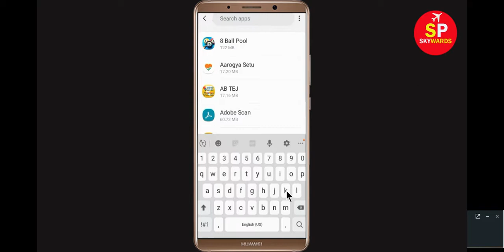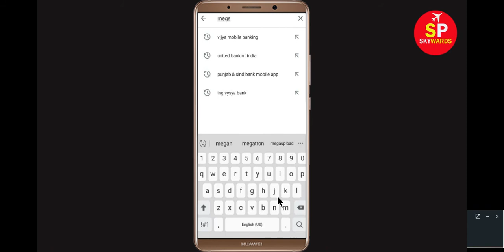How to Fix Mega App isn't Responding Error in Android & Ios / Mega Not Open Problem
How to Solve Facebook Messenger Not Responding Problem and How to Fix Mega App isn't Responding Error in Android & Ios / Mega Not Open Problem.